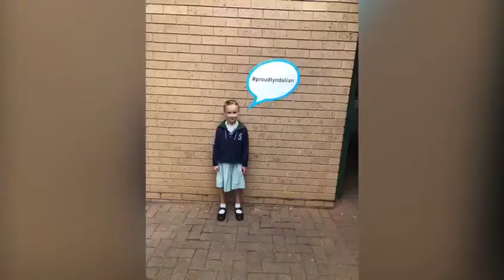First Day of School 2020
A glimpse into what it looks like on the first day of school as a Tyndalian.